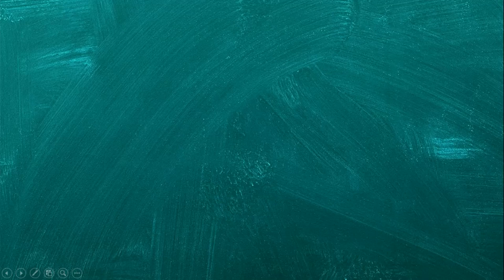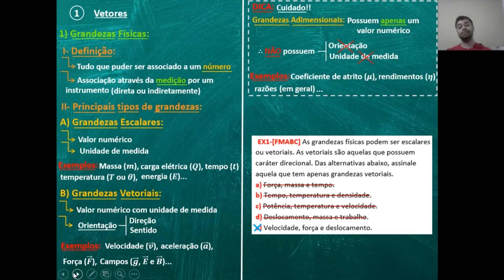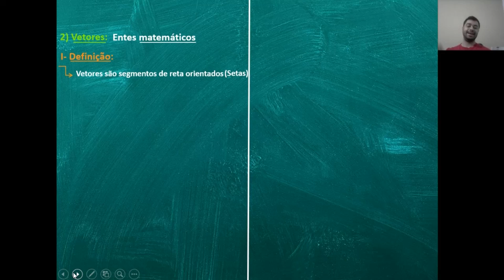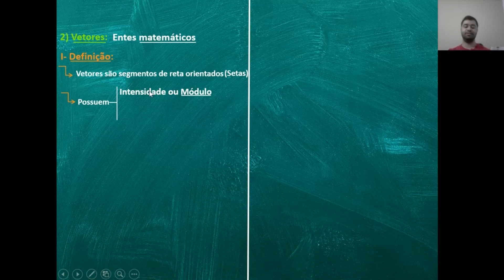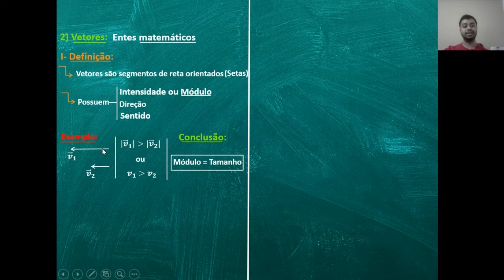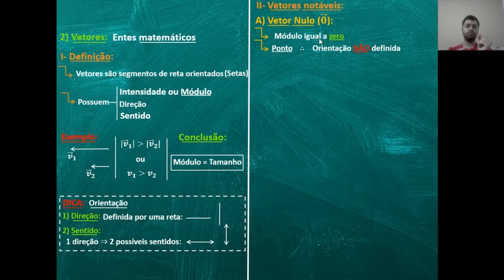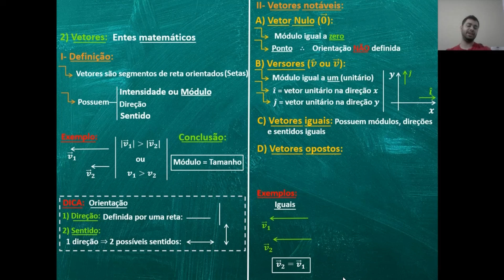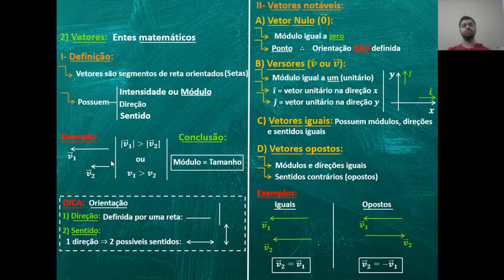Vetores: Definição de Vetor (Parte 2 )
Esse vídeo é a parte 2 de uma playlist que irá falar a respeito de "Vetores", tema muito importante para Vestibulandos e concurseiros.